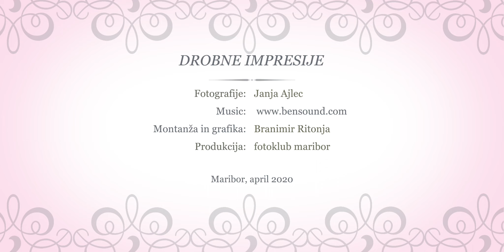Jana Ajlec: Drobne impresije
Fotografije: Janja Ajlec
Montaža in grafika: Branimir Ritonja
Produkcija: fotoklub maribor
Maribor, april 2020